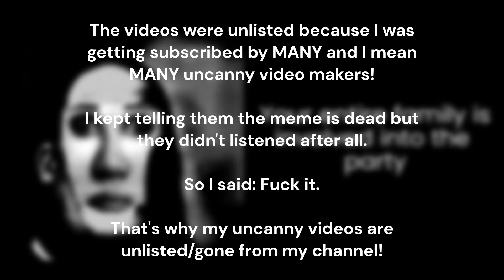Why my Mr. Incredible videos got Unlisted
Curious about why my Mr. Incredible Becoming Uncanny/Canny videos cannot be found on my channel? Here is why!